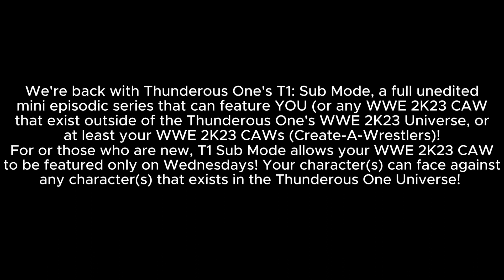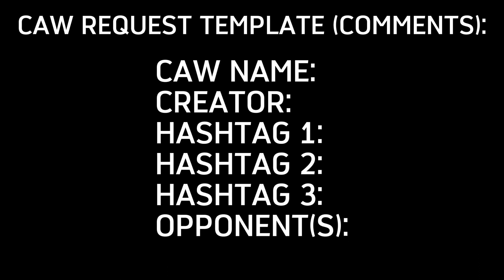T1: Sub Mode (WWE 2K23) | Episode 14 (w/ Major Announcement)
- The current T1: Sub Mode opponent list for those who want to have your CAW face a Thunderous One character (Overall ratings included):
1. Jack Raiden (The Lock) - 97
2. Brianna Fenwicks (LJ) - 98
3. Bruce Weaver - 93
4. Justine - 94
5. Tritonal King - 94
6. Treymour Staggs (Tre) - 96
7. Jordana Raelynn - 94
8. Redeena Heatherson (Red) - 95
9. A.J. Karter (Buzz) - 93
10. LJ (Alternate Brianna Fenwicks) - 96
11. Daisy Kingsley - 97
12. The Lock (Alternate Jack Raiden) (Coming Soon) - ???
- We're back with Thunderous One's T1: Sub Mode, a full unedited mini episodic series that can feature YOU (or any WWE 2K23 CAW that exist outside of the Thunderous One's WWE 2K23 Universe, or at least your WWE 2K23 CAWs (Create-A-Wrestlers)!
- For or those who are new, releasing alongside with my WWE 2K23 Universe Mode (S2), T1 Sub Mode allows your WWE 2K23 CAW to be featured only on Wednesdays! Your character can face against any character that exists in the Thunderous One Universe! NXT PLE events are included and as of now, there will only be a full length one Men's and one Women's 1v1 matches, Men and/or Women 2v2 matches, or 3v3/4v4 matches. Multi-competitor matches might happen someday depending on how well this series goes going forward. If your CAW doesn't appear in today's episode, then have no worry. They can appear in next week's episode!
- Hashtag (WWE 2K23's Community Creations): "T1SubMode"
- Find my WWE 2K23 CAW/CASs in Community Creations!
Creator: JackRaiden# 01330
- Wanna change history? What if I told YOU, yes you, can select how WWE 2K23's Universe Mode could end... or continue... moving forward into the future. Click on the following link right here to "vote"
- All (extra) edits were made with CapCut.
You can also follow me across social media (Instagram coming soon):

X (Twitter): @JackRaiden2K